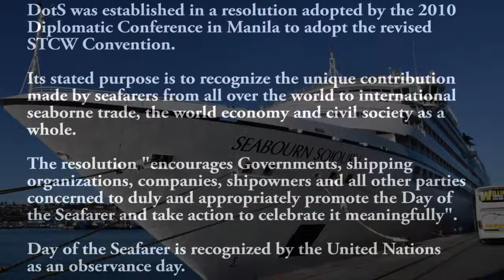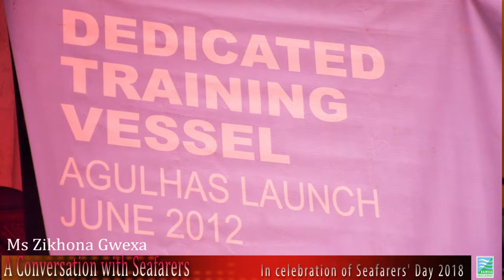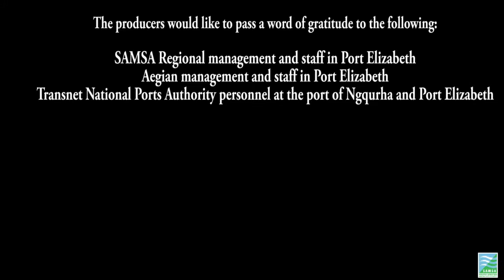In Conversation with Seafarers - In celebration of Seafarers' Day 2018